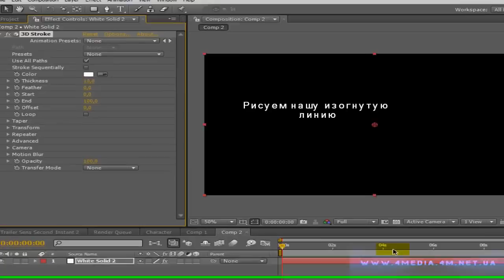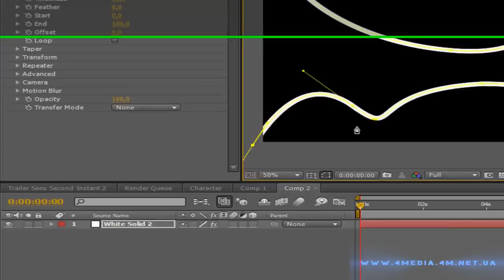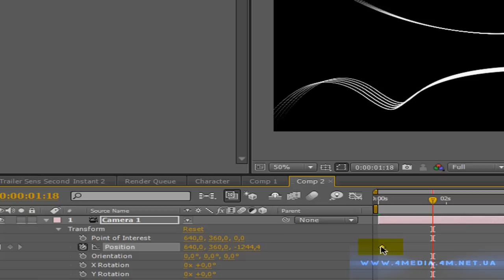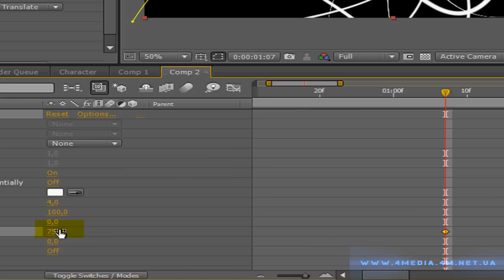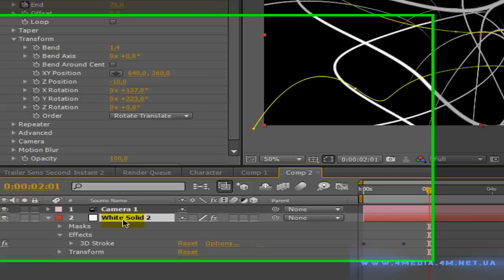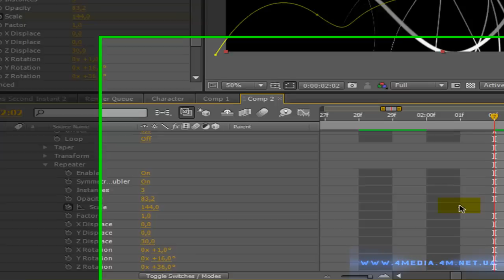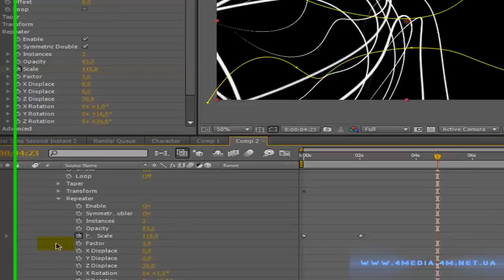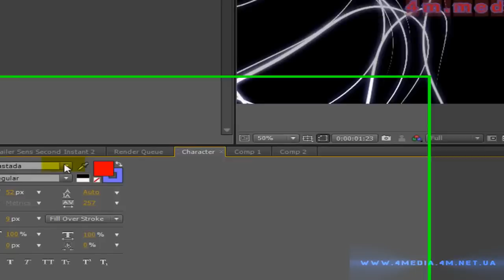Advanced Trapcode Part1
First My tutorial. The full version you can download ftp://4media.4m.net.ua/Video/Tutorials/Advanced%20Trapcode%20Full.rar